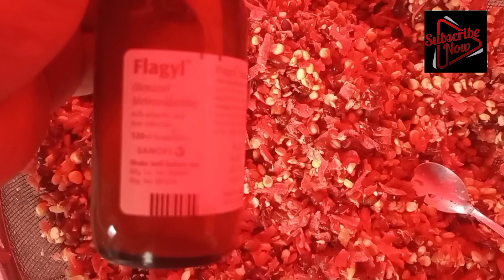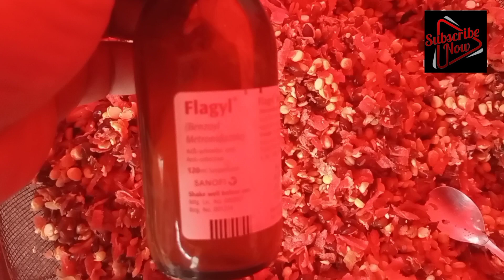sardy se kise bachaye birds mar rahe hai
sardy se kise bachaye birds ko informative channel discovery birds and parrot subscribe like and share Urdu Hindi English YouTube shots videos parrot love birds chicks ringneck parrot raw gery animals market karachi saddar impress market corangi Sunday Bazar lalowkit birds and animals

creamino albino red
diceno pestal Eno
parblue ino
blue 2
Sohail Ahmad tv
nuxes birds
pasha birds
naveed shekh
yasir rokdy
Jamshed asmy informative channel
news YouTube
JDC karachi Pakistan
Palestine Israel war
Quetta sindh Baluchistan Panjab
animals medical center